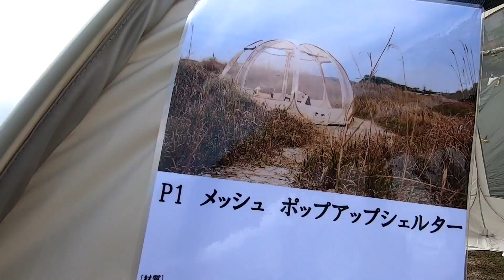【アウトドアパーク 2023】POLARIS（ポラリス）P1メッシュポップアップシェルター（Mesh Pop-up Shelter）の紹介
POLARIS（ポラリス）P1メッシュポップアップシェルター（Mesh Pop-up Shelter）の紹介です。

購入はこちらから